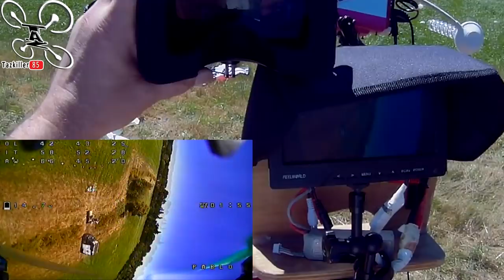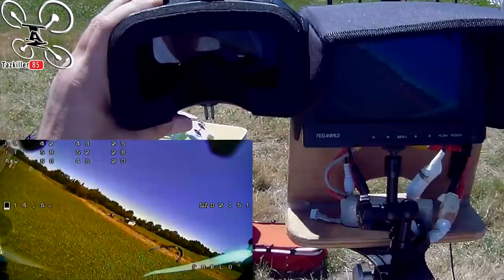Race, Freestyle et Pur Plaisir / La 2ème rencontre avec Pablo Sotes (part 1)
NOTATAZ : 20/20   Pour cette journée ! lol

Les + de Pablo : Ouvert, Simple mais Pro, Disponnible, à l'écoute, Sympa et pas mauvais en pilotage ! lol
Ses  - : a peur des ragondins !

Voici quelques un des produits présentés ou utilisés dans cette vidéo  (en cliquant sur ces liens vous soutenez ma chaîne) Merci à vous  :

L'attaque du Ragondin !!! Lol . Voici en quelques images, le résumé d'une journée avec Pablo Sotes, Race, Freestyle, Rires et bons moments de partages avec un mec Top, sans prises de tête et à l'aise dans ses Tongues ! Bien sur, la journée ne s'est pas arrêtée là, comme vous le verrez dans l'outro, je vous reserve encore plein de rushs aussi interressants qu'hallucinants . Bon Film à tous et encore merci à Pablo pour cette rencontre hyper enrichissante à tous points de vue !
PS : Si vous aimez les ragondins ... LIKEZ ! lol

Intro : sony végas par Tazkiller85 et NARURED